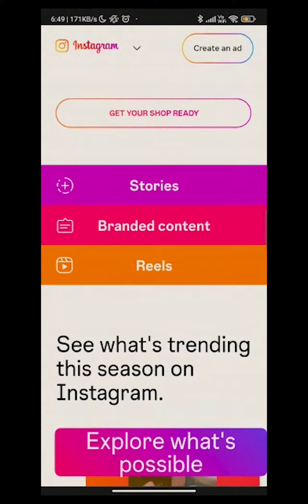learn about IG marketing 😱 and growth personally from instagram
Instagram is changing regularly 🔰. Being a content creator and marketer 👨‍🎤 You should aware about every new feature.
I personally suggest you read out Instagram official blogs to get updated about the features, tips, and many more